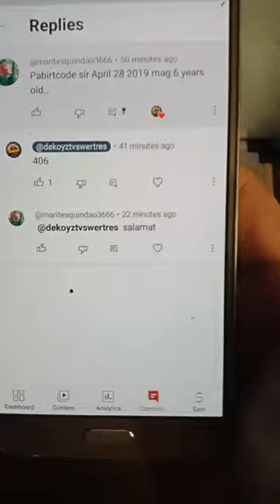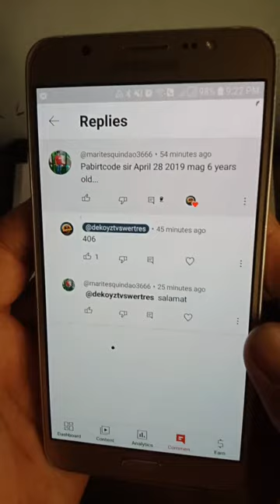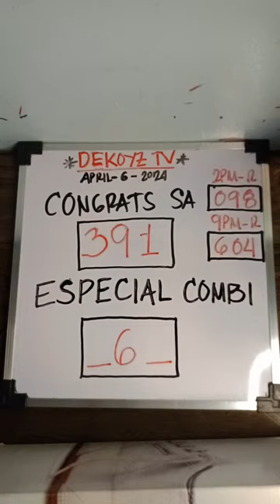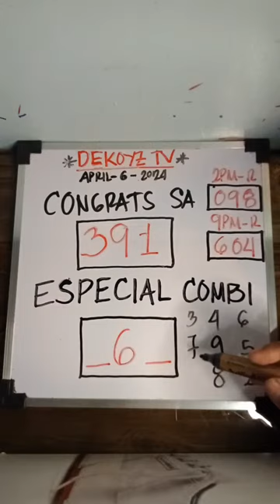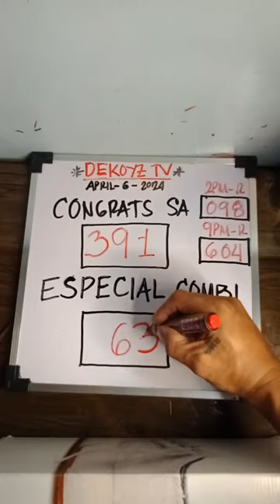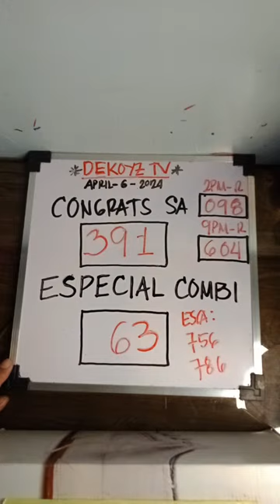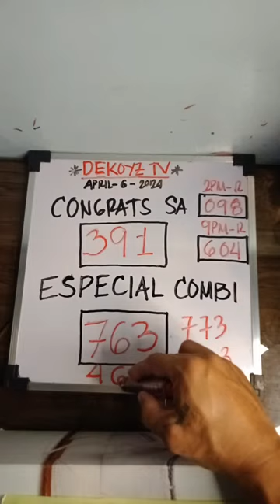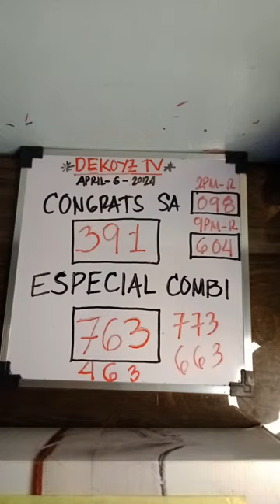604-CONGRATS SA NKA BIRTHCODE ug 391-ESPECIAL COMBI